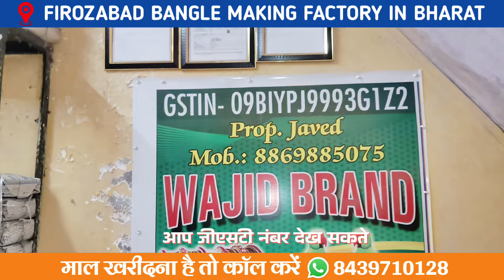Fancy Bangles Wholesale Market"Firozabad Chudi Market"Bahadur Bangle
Buy Bangles Firozabad Wholesale Low Price From Bharat"Bahadur Bangle

सबसे सस्ती चूडी मार्केट फिरोजाबाद | Best Bangles Wholesale Market | Bahadur Bangle

1. सबसे सस्ती चूडी मार्केट फिरोजाबाद
2. Best Bangles Wholesale Market
3. Bahadur Bangle

        🚫 चेतावनी 🚫
फालतू कॉल ना करें ऑर्डर करने पर ही कॉल करें
कॉल करने का Time⌚ सुबह 10.AM से 8.PM
ऑर्डर ₹10000 से कम नही होगा

Address: Ebammbada U.P Firozabad
Shop Owner: 📲 +91
Coll: Time 9:00 Am To 6:00 Pm
कम से कम आर्डर ₹5000 से ₹1000 तक का होगा
Comments कर के जरूर बताना ये वीडियो कैसा लगा

1. firozabad bangles wholesale market
2. firozabad chudiyan ka wholesale market
3. bangle wholesalers in delhi
4. जयपुर चूड़ी होलसेल मार्केट
5. churi market in jaipur
6.फिरोजाबाद का चूड़ी बाजार
7. फिरोजाबाद चूड़ी मार्केट
8. फिरोजाबाद चूड़ी मार्केट होलसेल
9. चूड़ी मार्केट दिल्ली
10.चूड़ी मार्केट दिल्ली
11. kanch ki chudiyan wholesale market
12. rajkot bangles wholesale market

0:00 Introduction
1:16 Price?
4:11 Stock Godam
6:13 Manufacture Factory bangle